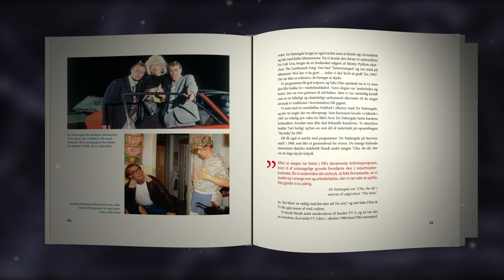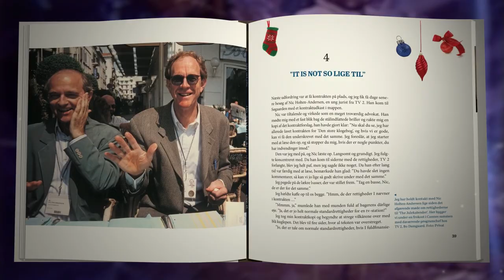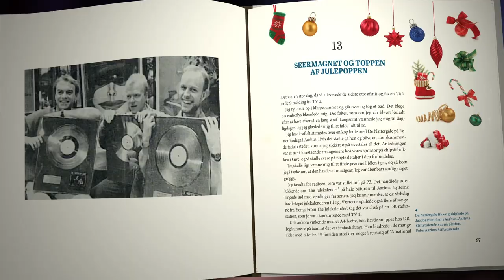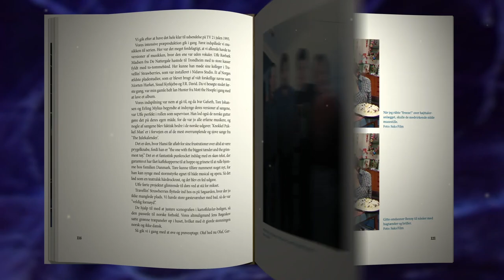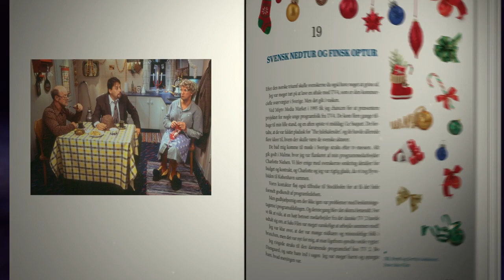THE JULEKALENDER BOOK documentary 2023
Mini dokumentarfilm, der matcher indholdet i THE JULEKALENDER BOOK